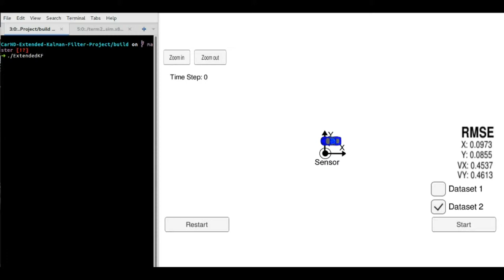Extended Kalman Filter for 2D pose estimation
Sensor Fusion of Lidar and Radar data for 2D position and velocity estimation using Extended Kalman Filters. Here, the blue and red dots correspond to radar and lidar sensor measurements respectively, why the pose estimation is shown in green, it can be seen how out of 2 noisy sensors, we get a preciser pose estimation.
Extended Kalman Filter Implementation in c++